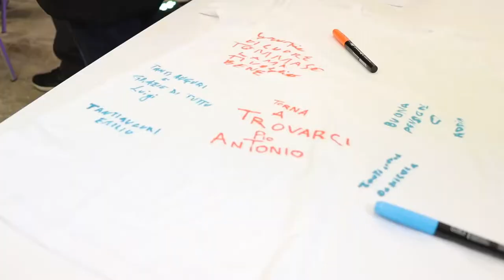Asl Teramo: il centro diurno torna in centro storico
Inaugurato questa mattina a Teramo in nuovo centro diurno di salute mentale dell'Asl di Teramo. La struttura, ampia e moderna, occupa i locali dell'ex Tercas in piazza del Carmine, tornando finalmente nel cuore della città. Il centro è in grado di ospitare fino a 20 pazienti e assisterli per otto ore al giorno.